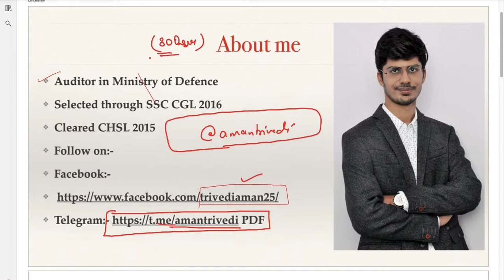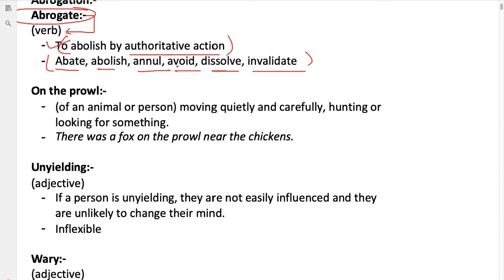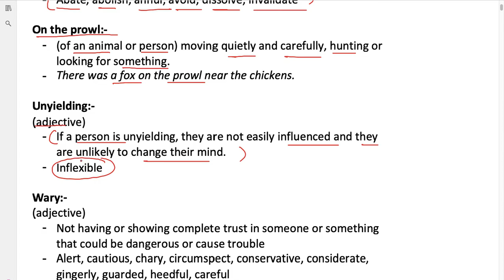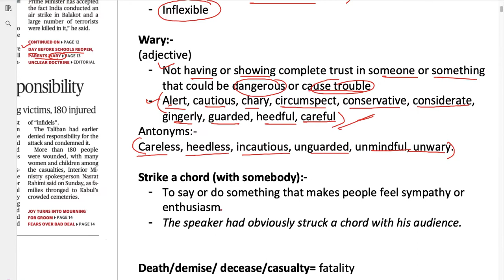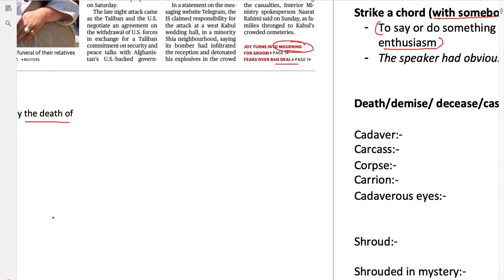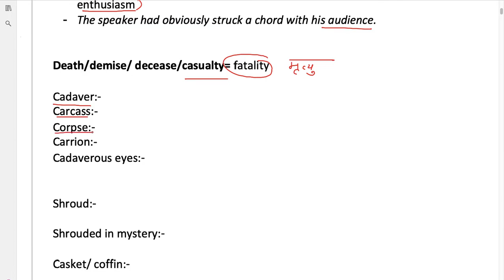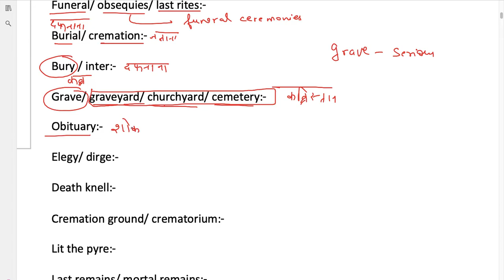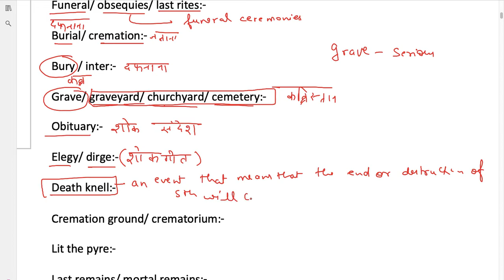Daily Vocabulary Analysis The Hindu 19.08.2019 | SSC CGL/CHSL/MTS/IBPS CLERK/IBPS PO/SBI CLERK/PO